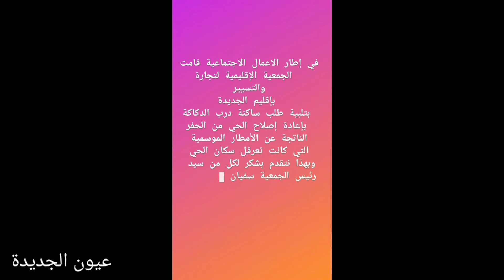الأعمال الجمعوية للجمعية الإقليمية للتجارة والتيسير بإقليم الجديدة 💪🙏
الأعمال الجمعوية للجمعية الإقليمية لتجارة والتيسير بإقليم الجديدة 💪🙏

قناتكم عيون الجديدة تأتي لكم دائمآ باخير الأخبار فاتمنى أن تشتركوا في القناة عبر الضغط على زر الاحمر الإشتراك ولاتنسوا تفعيل الجرس🛎 لكي تتوصلوا بكل ما هو جديد🆕️ فور نشره😊😊 . وكذلك لا تبخلوا علي واقتراحاتكم لتحفيزي بالعطاء الدائم بأسئلتكم انشالله